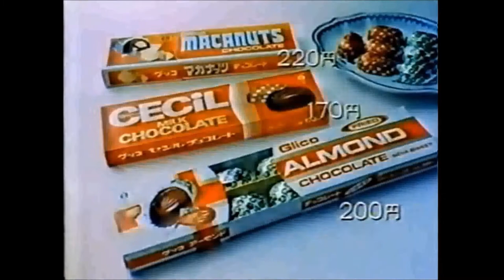【昭和・平成の懐かしいCM】グリコのアーモンドチョコ【田原俊彦】～Old Japanese documentary footage～